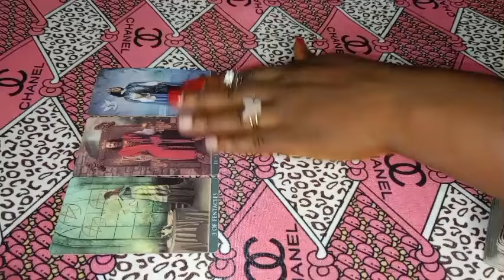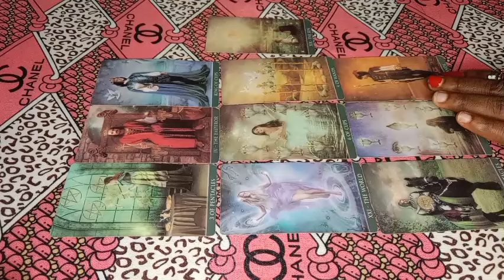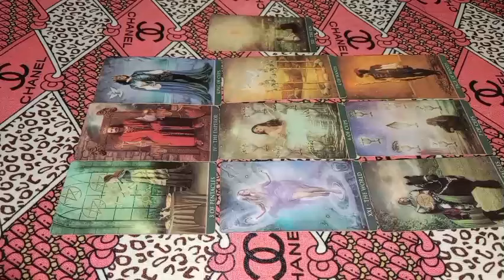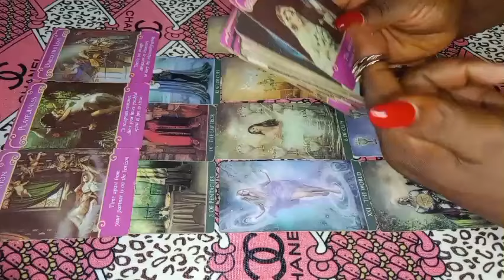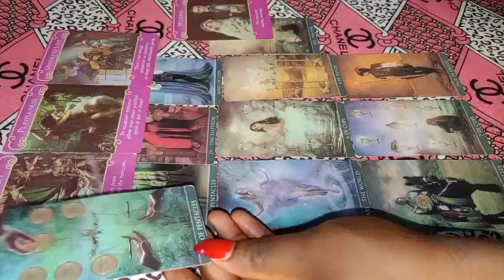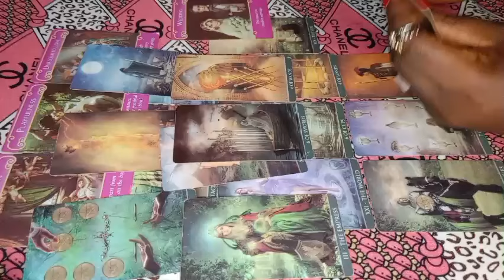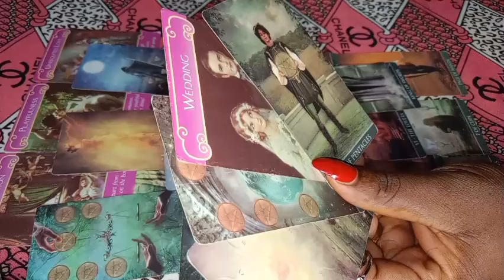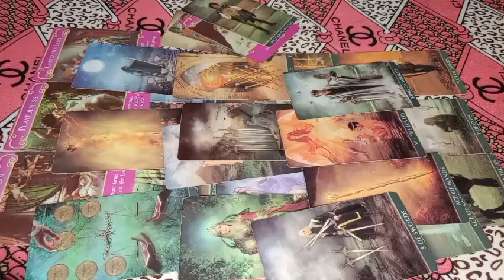LEO ♌ YOU WILL BE MARRIED SOONER THAN YOU THINK 👩‍❤️‍💋‍👨🎉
1 question 30$

2 questions 45 $

3 questions 50 $

Payment method; Ria, World remit, Or Transfergo

 Payment details

PAYMENT RECEIPTS

NAME/S INVOLVED